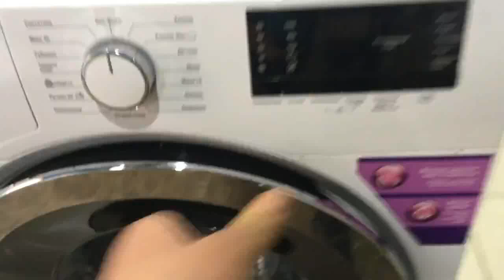Стиральная машинка BEKO MVY69031PIYBI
Видео обзор внешнего вида стиральной машины BEKO MVY69031PIYBI
Стиральная машина бу BEKO MVY69031PIYBI с фронтальной загрузкой имеет габариты 60x42x85 см. Максимальная загрузка белья составляет 6 кг, количество оборотов - до 1000/мин. Данная модель имеет различные режимы стирки, удобное электронное управление, защиту от протечек и блокировку от детей. Возможность регулировки температуры стирки.